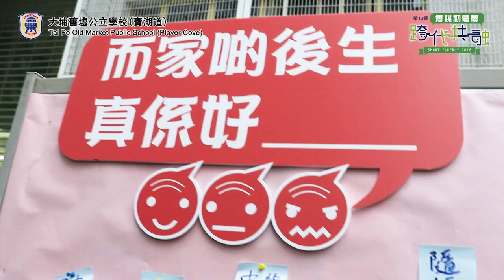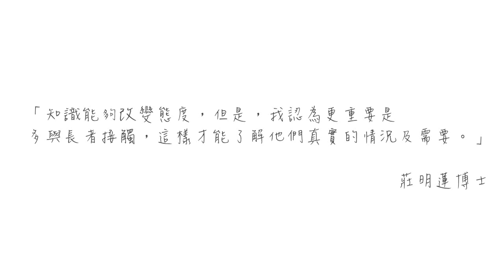第十三屆傳媒初體驗─跨代共融